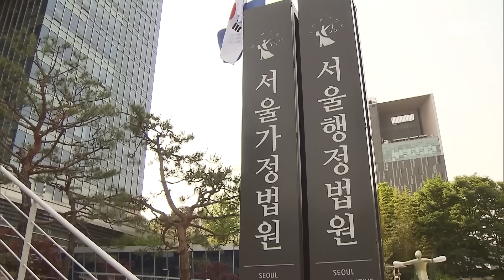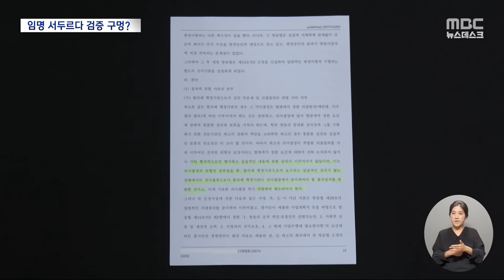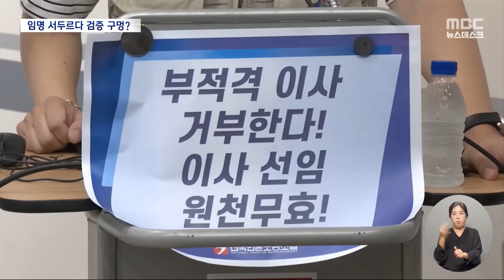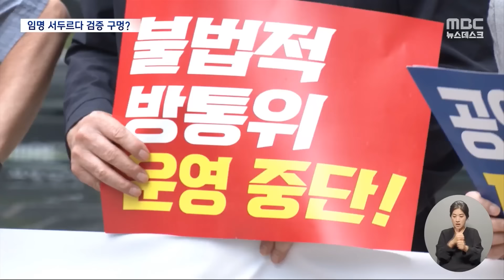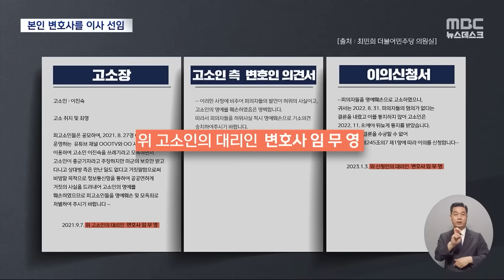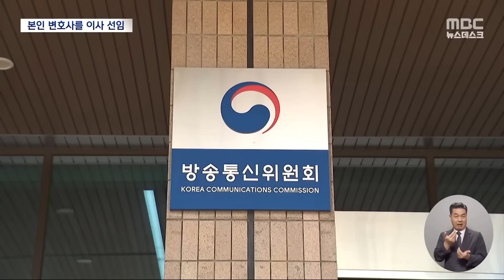방문진 새 이사 임명 효력 일단 정지시킨 법원..의도는? [뉴스.zip/MBC뉴스]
00:00 [오늘 이 뉴스] 법원 "방문진 이사 임명 효력, 이달 26일까지 정지" (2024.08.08/MBC뉴스)
01:32 이진숙의 방통위가 선임한 MBC 이사진‥법정 공방 쟁점들 따져보니 (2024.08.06/뉴스데스크/MBC)
03:50 '막말 논란' 임무영은 이진숙의 법률대리인‥방문진 선임 취소 소송 잇따라 (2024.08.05/뉴스데스크/MBC)